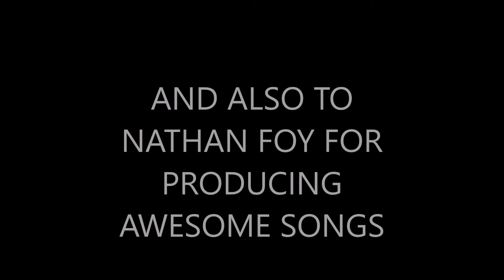C5 MAJOR HURRICANE RITA (2005) - IR AND 85 GHZ PCT ANIMATION!!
Hey Guyz! Today I'm gonna show you my Hurricane Rita IR and 85 GHz PCT Animation! Also, this is a Sub and all Watchers-appreciation-video. And I also thank Force Thirteen for the awesome songs! Enjoy!